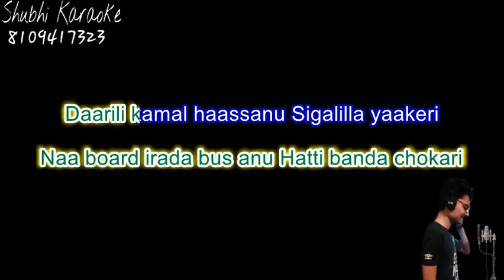pankaja (na board irada bas)karaoke demo